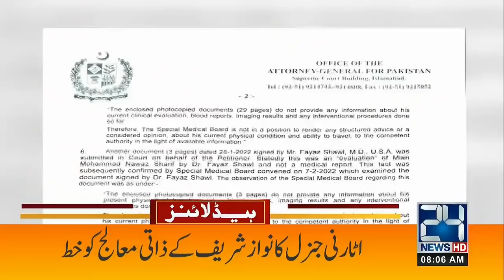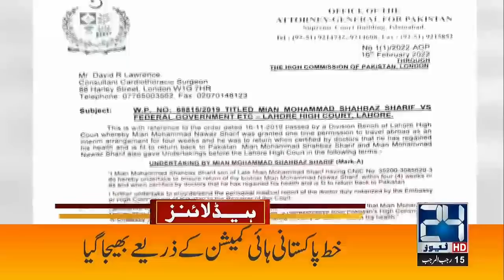Why Petrol Price Increased! Ithadion Ne Bara Mutalba Kar Diya? | 8am News Headlines | 17 Feb 2022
Why Petrol Price Increased! Ithadion Ne Bara Mutalba Kar Diya? | 8am News Headlines | 17 Feb 2022 | 24 News HD

24 News HD is one of the leading news channels of Pakistan bringing you the latest current affairs from Pakistan and around the world.  Live National Assembly and Senate Session.